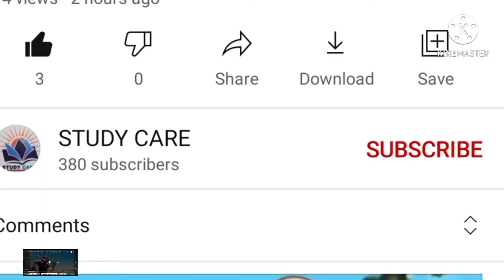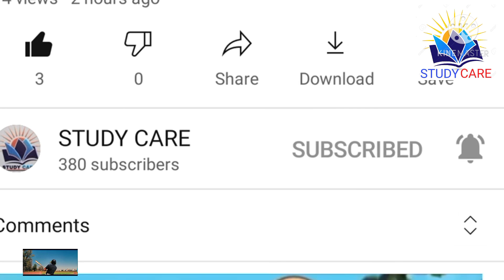XII (Pol) সত্যাগ্রহ সম্পর্কে গান্ধীজীর ধারণা। Gandhi knowledge on Satyagraha .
Gandhiji , satagraha ,,